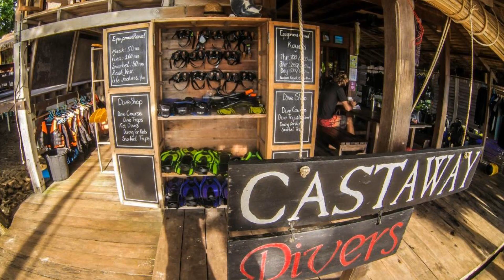Castaway Resort Koh Lipe, Ko Lipe, Thailand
About Property:
You're eligible for a Genius discount at Castaway Resort Koh Lipe! To save at this property, all you have to do is sign in.
Tropical vibes await guests at Castaway Resort Koh Lipe. Located along the Sunrise Beach, the resort offers free WiFi in public areas and airy bungalows.
Featuring one or two levels, the wooden bungalow include natural materials, Thai architecture and are designed to capture natural breezes from the sea. They have a ceiling fan, a mosquito net and a private bathroom wi...
Property Type: Resort
Address: 1065 Moo 2 PakNam, Langu, 91110 Ko Lipe, Thailand
Searching For
1. Castaway Resort Koh Lipe - Ko Lipe - Thailand
2. Castaway Resort Koh Lipe - Ko Lipe - Thailand Address
3. Castaway Resort Koh Lipe - Ko Lipe - Thailand Rooms
4. Castaway Resort Koh Lipe - Ko Lipe - Thailand Amenities
5. Castaway Resort Koh Lipe - Ko Lipe - Thailand Offers and Deals
Audio Credit:
Track Title: Subway Dreams
Artist: Dan Henig